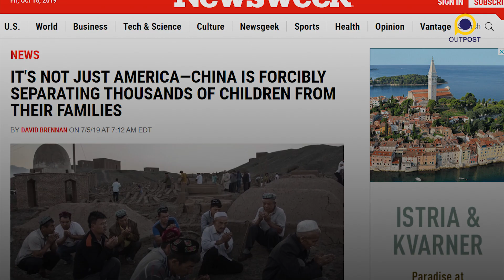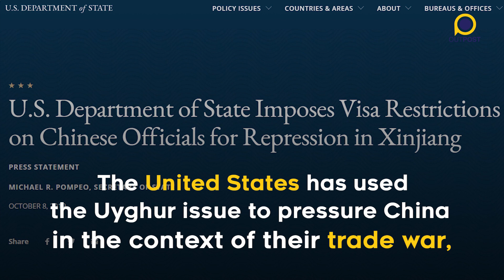Uyghur Muslims on the Brink: China Joins the War of Terror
A short overview of the Chinese government’s program to erase the Muslim presence from Xinjiang.

OUTPOST: Between the Lines.

OUTPOST is a non-profit educational organization dedicated to analyzing and understanding history and its impact on the present and possible futures.

OUTPOST: DISPATCH is a series of short episodes analyzing current events in the context of relevant historical trends and potential implications.